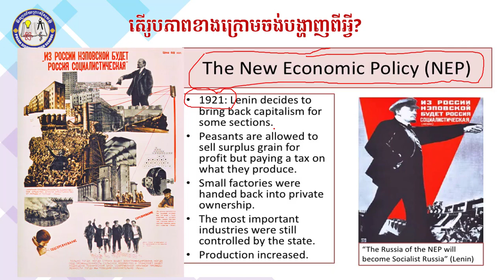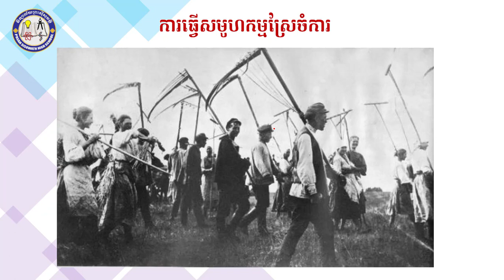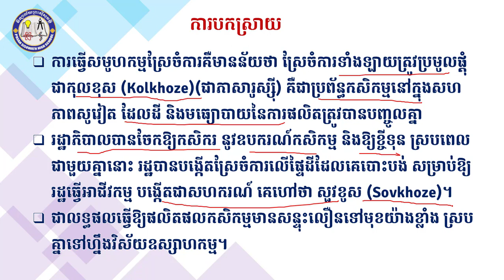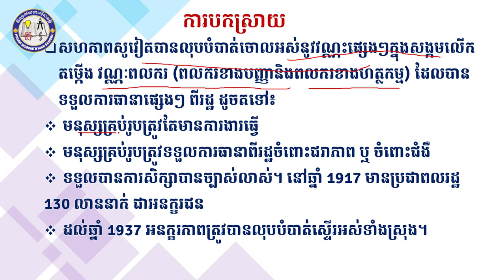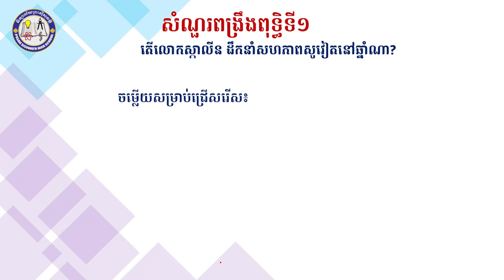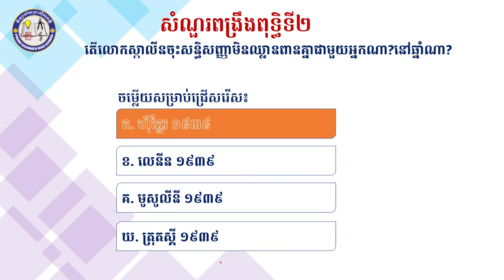ជំពូកទី១ មេរៀនទី១០ សហភាពសូវៀត១៩១៩ ១៩៣៩ភាគទី៣